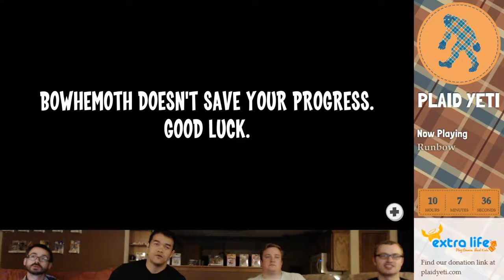Extra Life 2017 - Part 7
With just under half way to go we play some classic two-on-two football full of Waluigi shenanigans, and then try out a colorful puzzle party platformer with some great characters from other games.

[00:02:12] [NGC] Super Mario Strikers
[00:57:33] [NWU] Runbow